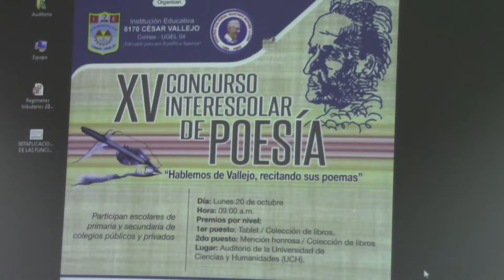XV Concurso Recital Poètico:Organizado por I.E.N 8170 de año Nuevo-Comas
Participaciòn de Instituciones Educativas de Lima Metropolitana que llevan el nombre del insigne vate universal Cèsar Abraham Vallejo Mendoza.Auspicia Universidad de Ciencias y Humanidades.